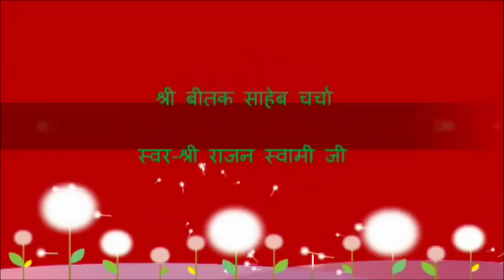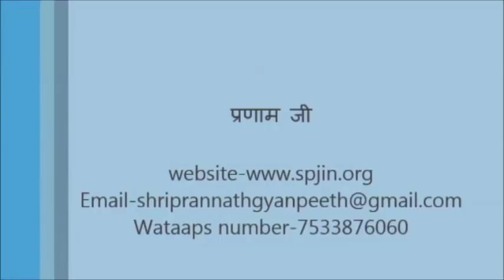Shri Beetak Saheb Charcha ( श्री बीतक चर्चा ) Day - 10 | By Shri Rajan Swami Ji